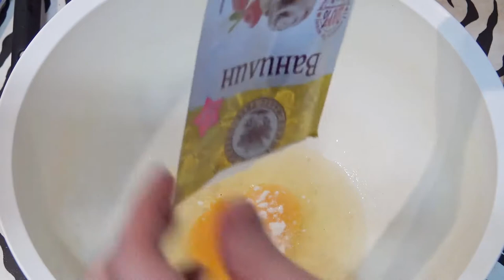Delicious and famous pie. apple pie recipe / Simple and delicious recipe 🖐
Hello! Tasty pie. Recipe for a pie in the oven with apples. Decided to make a cake this time! Turn on subtitles and write your comments. Let's not talk much)))

I am not a professional chef, I am an ordinary person, thank you 😊😊😊

🔔 Make sure you have a call enabled so you don't miss any of our videos! 🔔

Filling:
2-3 apples
Juice of half a lemon or orange.
1 tablespoon sugar or jam.
1 tablespoon butter.
Fry over medium heat.
Add a spoonful of cinnamon.
Let cool.

Dough:
2-3 eggs
40 gr sugar
1 packet vanillin
5 tablespoons vegetable oil
180 g flour

Good luck, I hope my video is useful to you! 😉

Best regards, Dmitry